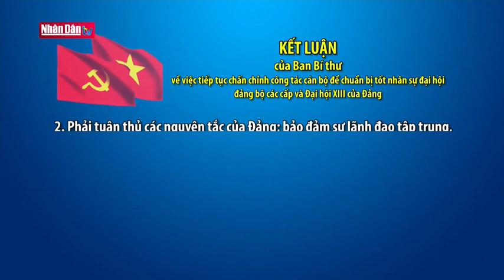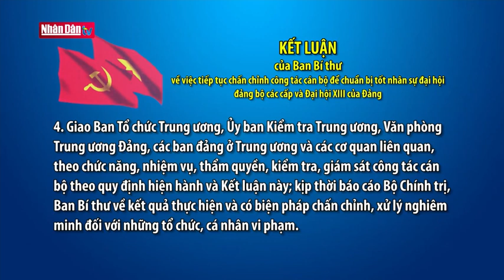Ban Bí thư chấn chỉnh công tác cán bộ chuẩn bị cho đại hội đảng bộ các cấp và Đại hội XIII